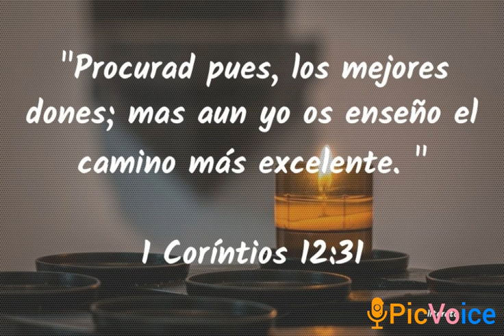Meditación Espiritual 14 de julio. Anhelando más del Reino. 1 Corintios 12:31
Video de Éxito